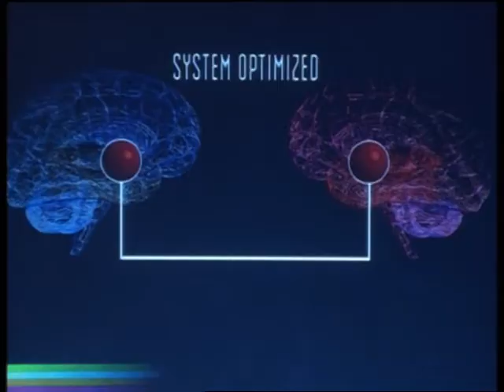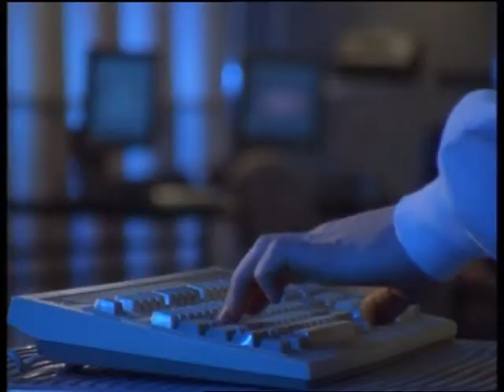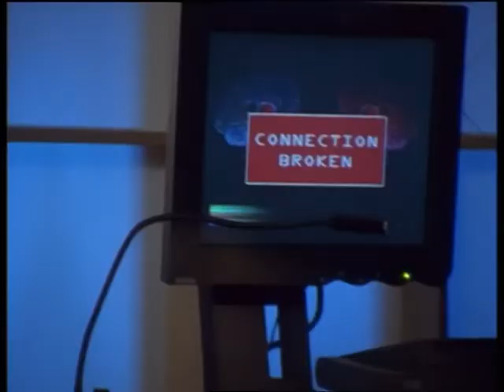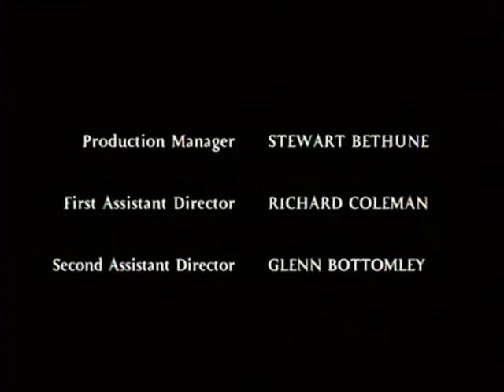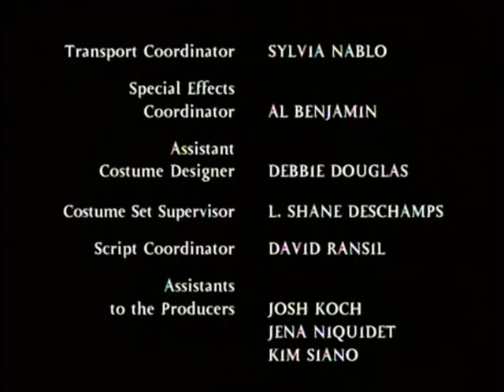CROW VS CROW - FILM COMPLETO IN ITALIANO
CROW VS. CROW
Regia di Scott Summersgill. Un film con Marc Gomes, Mark Dacascos, Sabine Karsenti, Katie Stuart, Lynda Boyd. Genere Drammatico - Canada, 1998, durata 90 minuti.